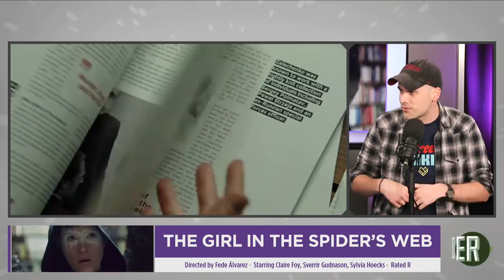The Girl in the Spider's Web, The Grinch - Movie Review Talk with Scott Mantz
Welcome to the latest episode of Movie Review Talk with Scott Mantz! On this episode, Scott, Roth Cornett, and Dan Murrell are discussing three new releases – The Girl in Spider’s Web,
The Grinch, Overlord, and Front Runner. The critics also give their thoughts on the Incredibles 2 Blu-ray release.

The Girl in the Spider’s Web stars The Crown’s Claire Foy and is directed by Fede Alvarez from a screenplay adaptation by Steven Knight and Fede Alvarez & Jay Basu. Foy stars as Lisbeth Salander, the cult figure and title character of the acclaimed Millennium book series created by Stieg Larsson. Blade Runner 2049’s Sylvia Hoeks also stars in this first-time feature film adaptation of the recent global bestseller written by David Lagercrantz.

The Grinch is Illumination and Universal Pictures’s eighth fully animated feature and is based on Dr. Seuss’ beloved holiday classic. It tells the classic story of a cynical grump who only sees his neighbors in Who-ville when he runs out of food. He goes on a mission to steal Christmas with a cave rigged with inventions and contraptions for his day-to-day needs only to have his heart changed by a young girl’s generous holiday spirit. Funny, heartwarming and visually stunning, it’s a universal story about the spirit of Christmas and the indomitable power of optimism. The film features the voice of Academy Award® nominee Benedict Cumberbatch as the infamous Grinch.

Overlord from director Julius Avery and producer J.J. Abrams stars Jovan Adepo, Wyatt Russell, and Mathilde Olivier. With only hours until D-Day, a team of American paratroopers drop into Nazi-occupied France to carry out a mission that’s crucial to the invasion’s success. Tasked with destroying a radio transmitter atop a fortified church, the desperate soldiers join forces with a young French villager to penetrate the walls and take down the tower. But, in a mysterious Nazi lab beneath the church, the outnumbered G.I.s come face-to-face with enemies unlike any the world has ever seen. Overlord, from screenwriters Billy Ray and Mark L. Smith, is a thrilling, pulse-pounding action adventure with a twist.

Hugh Jackman stars in Front Runner as the charismatic politician Gary Hart for Academy Award®-nominated director Jason Reitman. The film follows the rise and fall of Senator Hart, who captured the imagination of young voters and was considered the overwhelming front runner for the 1988 Democratic presidential nomination when his campaign was sidelined by the story of an extramarital relationship with Donna Rice. As tabloid journalism and political journalism merged for the first time, Senator Hart was forced to drop out of the race – events that left a profound and lasting impact on American politics and the world stage. The film also stars Vera Farmiga, J.K. Simmons and Alfred Molina. It is written by Matt Bai & Jay Carson & Jason Reitman, based on the book All the Truth is Out by Matt Bai, and produced by Jason Reitman and Helen Estabrook of Right of Way Films and Aaron L. Gilbert of BRON Studios.